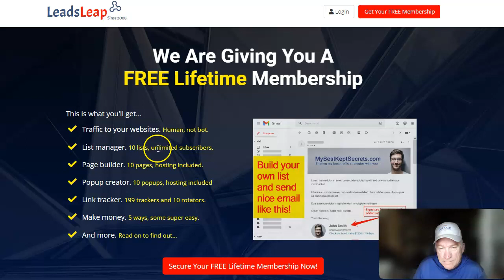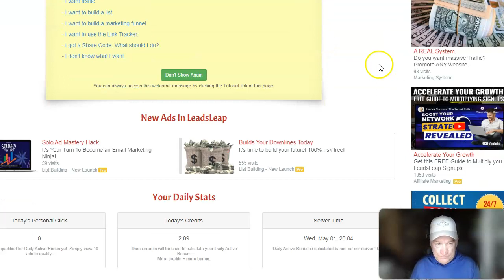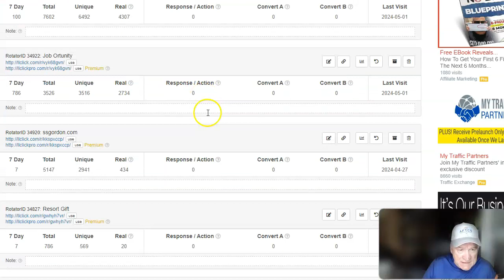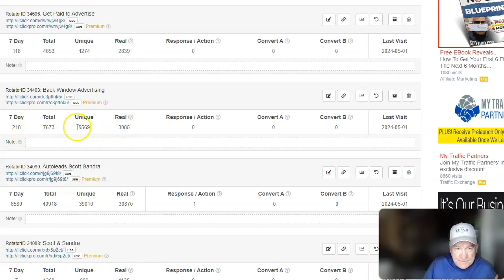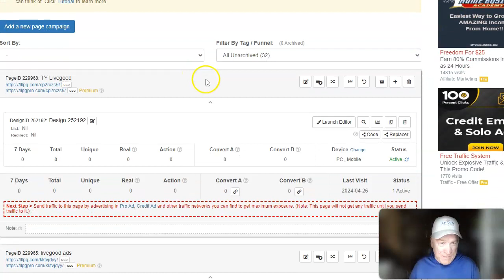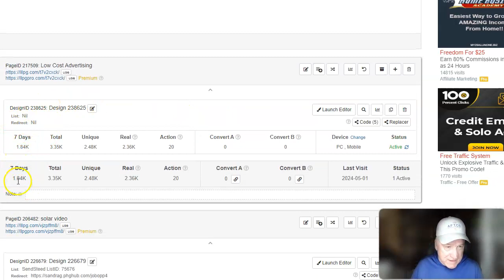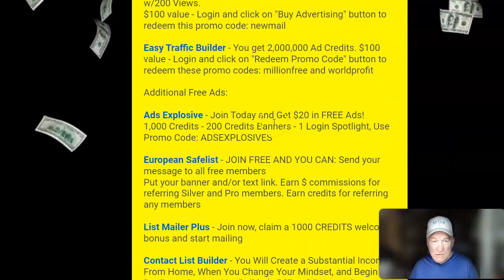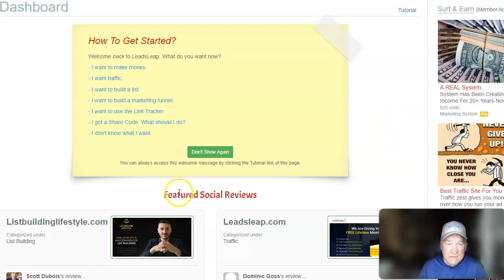Unlock Your Online Business: How Leadsleap Supercharges Your Success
📝Get Access To All My Tips and Tricks for you to get more traffic and make more income!!

🔥 **Discover a Budget-Friendly Traffic Source To Email Thousands Monthly!

Thanks,
Scott Gordon

There is no guarantee that you will earn any money using the techniques and ideas mentioned in this video. Your level of success in attaining the results claimed in this video will require hard-work, experience, and knowledge. I am only sharing my biased opinion based off of speculation and my personal experience. You should always understand that with investing there is always risk. You should always do your own research before making any investment. We have taken reasonable steps to ensure that the information on this video is accurate, but we cannot represent that the website(s) mentioned in this video are free from errors.